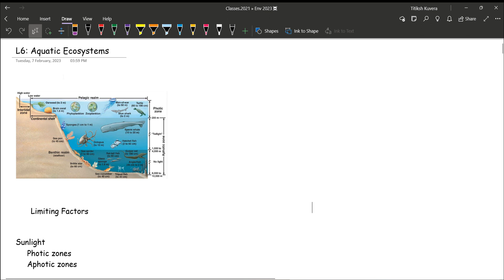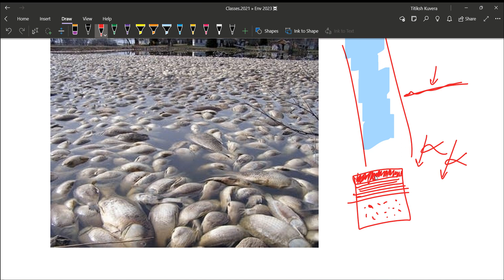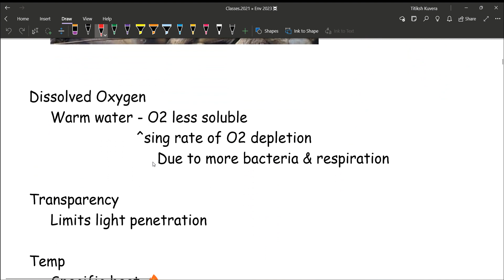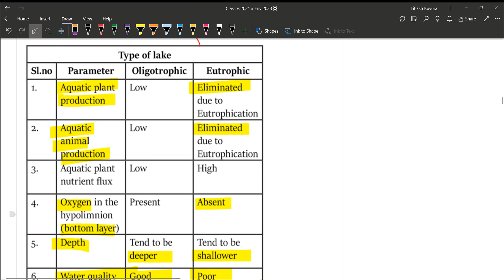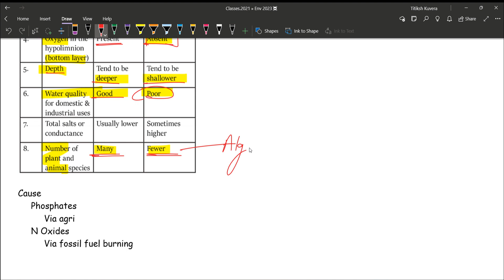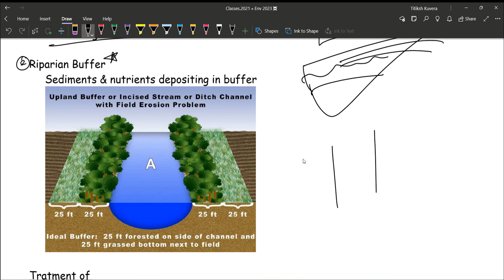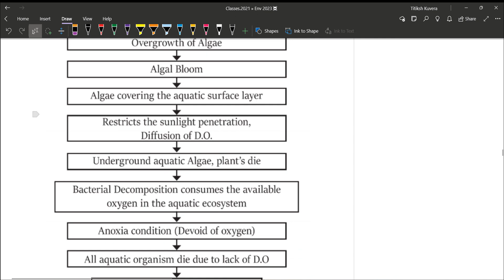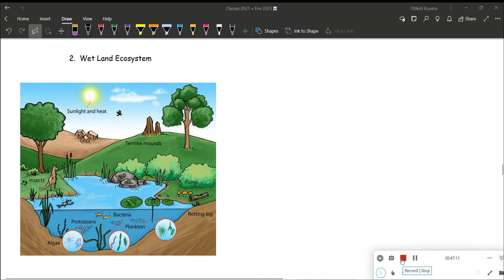L07 ENVIRONMENT | Aquatic Ecosystems PART -01 | Lake Ecology, Wetlands | UPSC CSE IAS CDS NDA SSC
REVISE, REVISE, REVISE
Please do share as much as possible, Thank You🙏

Art & Culture:-

Join the group for PDF, keep notification of the group on for regular updates.
--NOTE--
This video is made strictly for educational purposes only, any and all views expressed in the video are purely personal, and they are not meant to incite any wrong feelings or any kind of political agenda in the minds of the viewer.
Please regard this video as a step towards our development as a nation and restrain from using any part of this video for ill personal agendas.
Good Luck